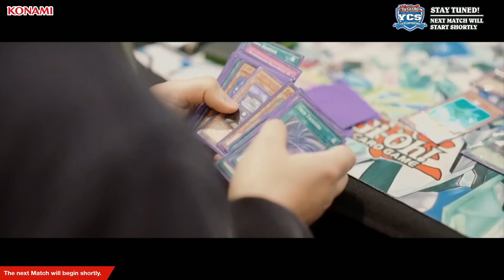YCS 2016 Bochum - Round 10: Post Match Discussion and Interview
Footage recorded from Yu-Gi-Oh! Championship Series Bochum, held on December 10/11, 2016.
Post Match Discussion and Interview with the winner of the Round 10 Feature Match